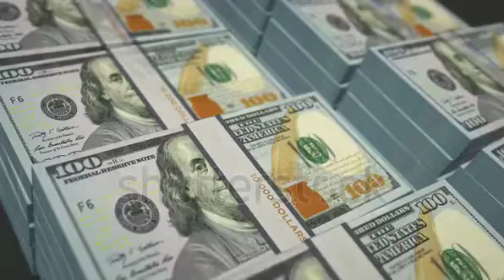make money online youtube